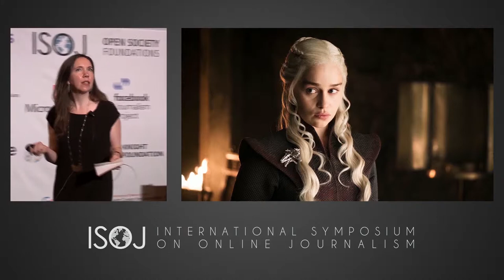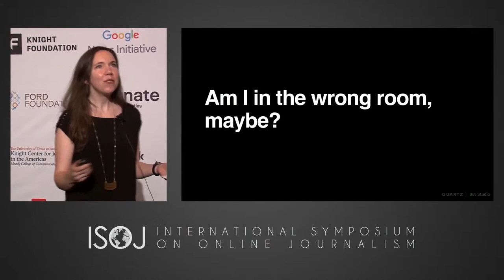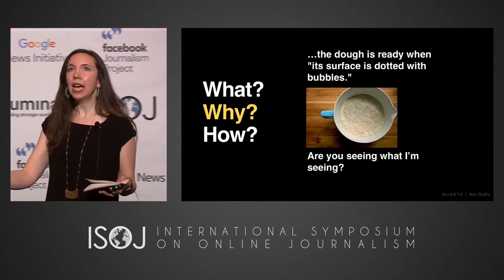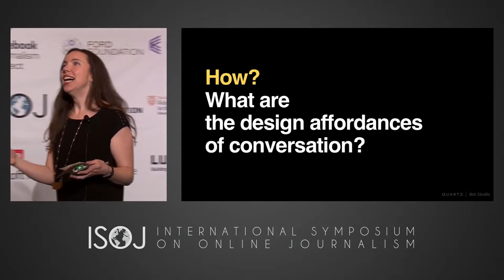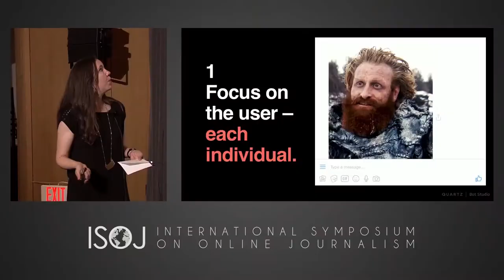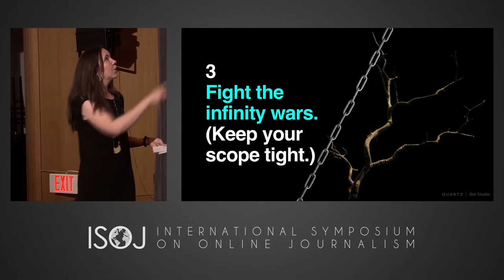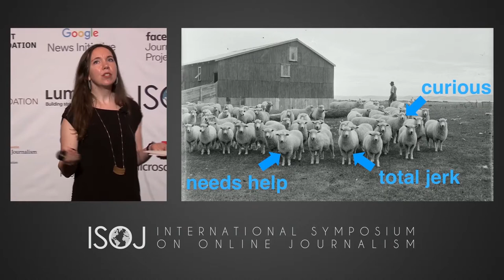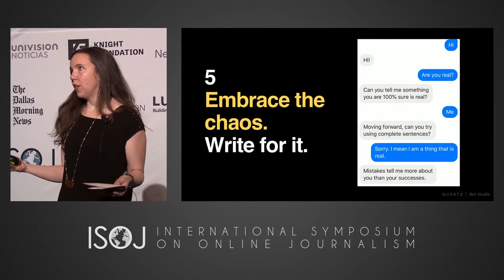ISOJ 2019 Day 1 — Ok, Google, Alexa and Siri: Play the news. (Emily Withrow)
Emily Withrow, director, Quartz Bots Studio